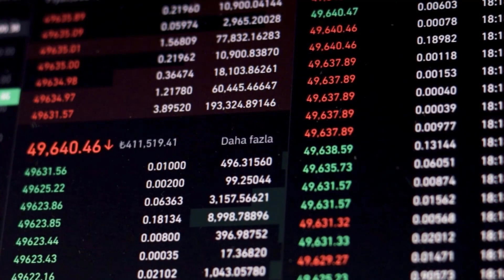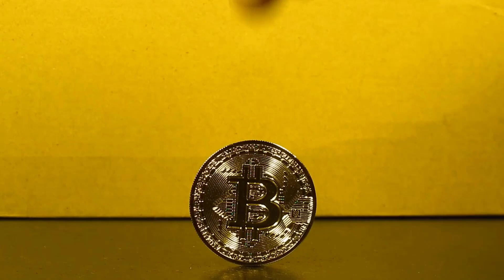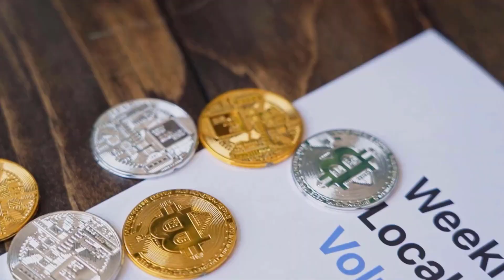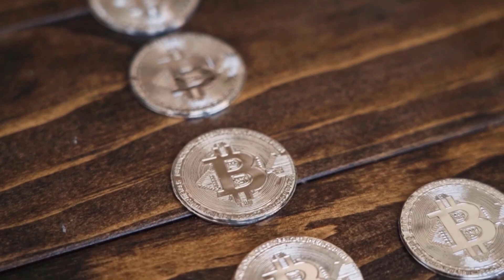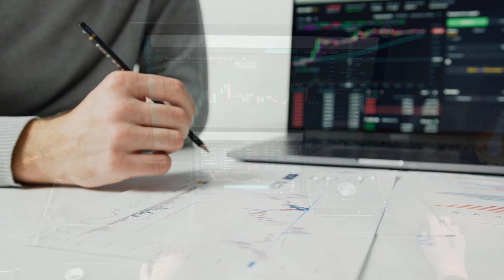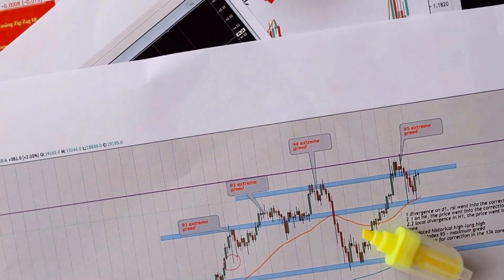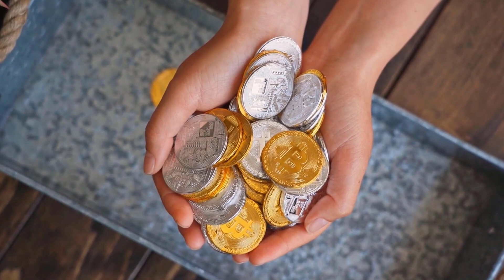SOL IN 2024 PRICE WILL SHOCK ALL THE INVESTORS - SOLANA PRICE PREDICTION & NEWS